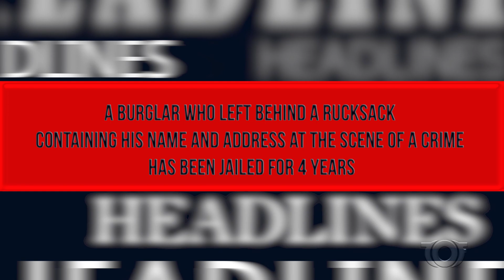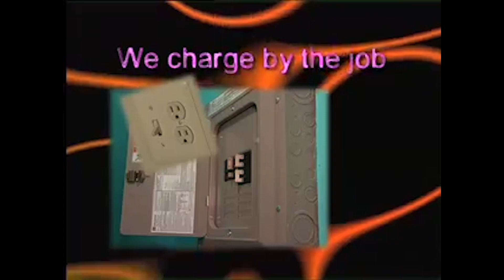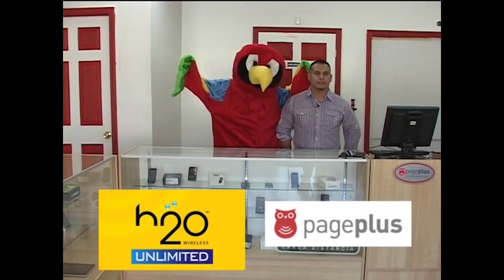"Up Late with DigitalBloxed" | EP. 7 - TheSamRBLX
Stay Up Late with DigitalBloxed tonight, as he introduces a new permanent segment and welcomes a great TOF and GCW gameshow producer - TheSamRBLX. Followed by a mini-game! All of that and more on this episode.